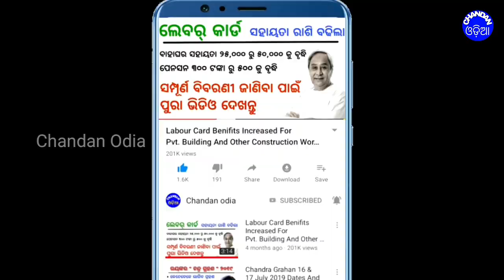ଆଜି ୧୬ ଅଗଷ୍ଟ | ପୁଣି ଆସୁଛି...ଆଉଏକ ଲଘୁଚାପ | ପ୍ରବଳ ବର୍ଷା | Chandan Odia